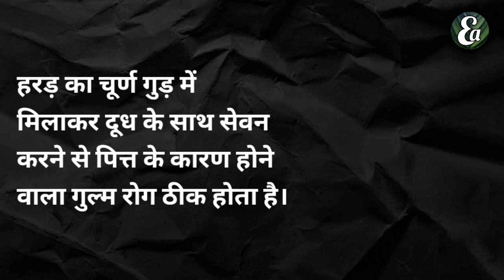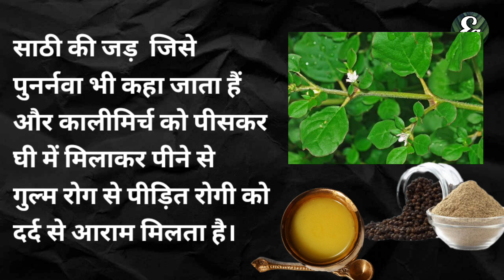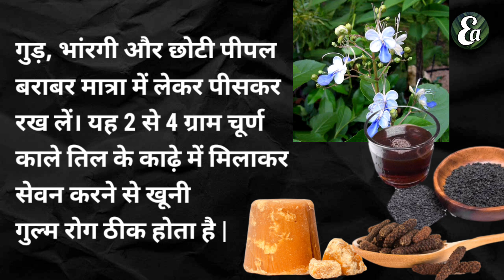गुल्म के घरेलू नुस्खे | gulma rog ka ilaaj | हिस्टीरिया | Hysteria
🔴 डिसक्लैमर
        आयुर्वेद से कभी कोई साइड इफेक्ट नहीं होता हैं।  फिर भी यदी विडियो में दिखाई गयी किसी भी सामग्री या वस्तु से किसी को एलर्जी हो, तो वह उपचार के दौरान उस सामग्री (वस्तु) का प्रयोग ना करे।

Note ♦️ एलोपेथीक  दवाईयों से ईलाज तो होता हैं, पर यदी बीमारी से हमेशा के लिये  छुटकारा चाहिये, तो आयुर्वेद को अपनाए। बिमारी को जड़ से खत्म करने के लिये Earn Ayurveda चैनल से जुड़े और अपनी हर समस्या का समाधान पाए।@EarnAyurveda